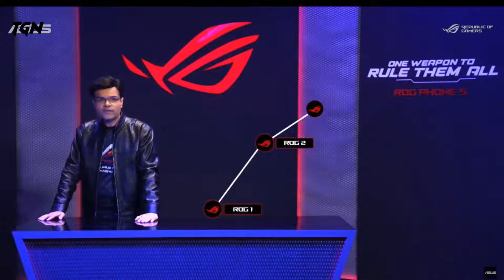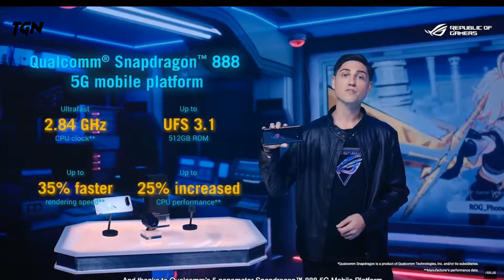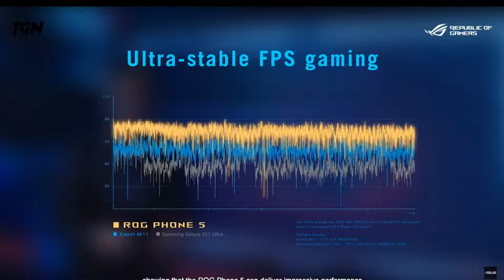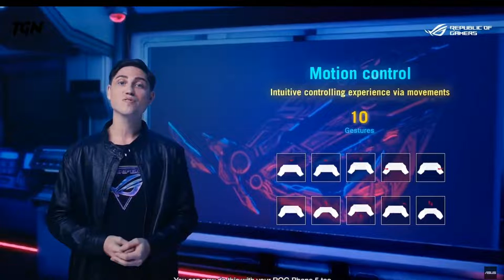Asus ROG Phone 5 Launch | Unboxing ? | The gaming nation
PC Specs :
1) CPU - AMD RYZEN 5 -3500X

2) GPU - Colorful GeForce GTX 1660 Super NB 6G-V

3) MOTHERBOARD - MSI B450M PRO-VDH MAX Gaming Motherboard

4) RAM - Corsair Vengeance 2x8GB 3200Mhz DDR4

5) STORAGE - HDD 1TB SEAGATE SATA
SSD 240GB Adata

6) CABINET - Antec NX210

7) POWER SUPPLY - ANTEC SMPS 550W

8) MOUSE - Logitech G 402

9) KEYBOARD - Zebronics Zeb- Max pro

10) HEADPHONE - Ant Esports H520W Gaming Headset